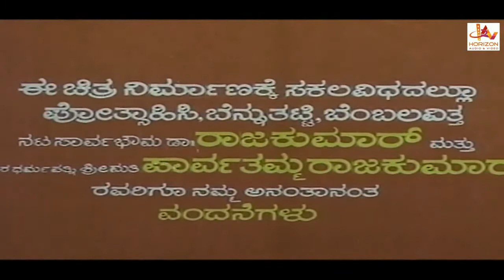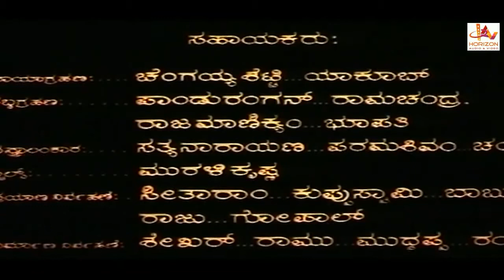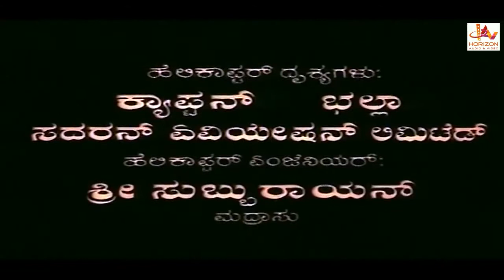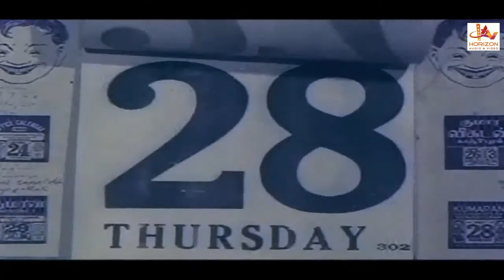Bayalu Daari | Kannada Superhit Action Full Movie Hd | Kannada Full Movies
Kannada Superhit Action Full Movie Hd |  Kannada Full Movies | Bayalu Daari